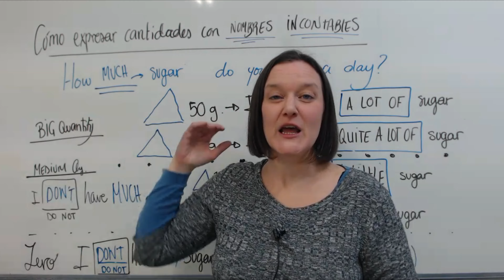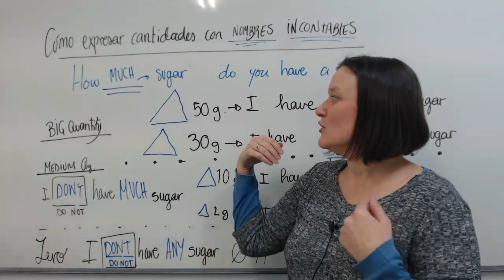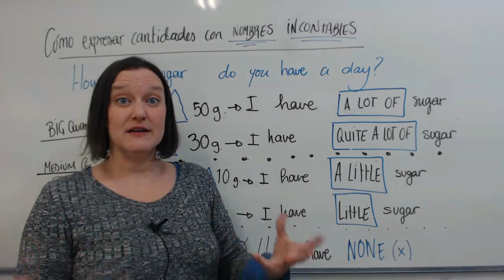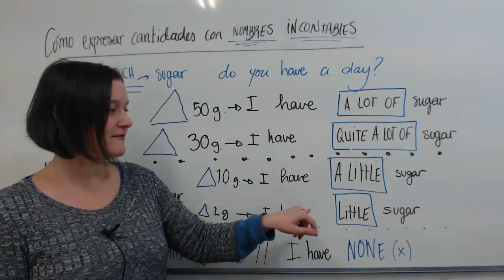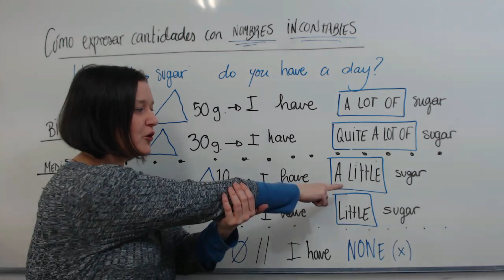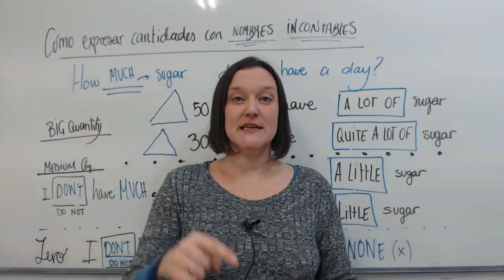'A lot of sugar': cómo contar cantidades con nombre INCONTABLES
Entra en mi blog, mira el artículo completo  y apúntate a la Newsletter. Te llegarán los vídeos + ejercicios + fichas de trabajo de los vídeos...¡pero solo si estás en mi lista!

Si le das a la campanita sabrás cuándo hay  vídeos nuevos. Y mira los enlaces abajo si quieres saber más sobre mí y mis clases.

Instagram @elvi_in_english; un poco de inglés y un poco de mí

¿Sabes cuánto tardarías en sacarte el B1? MINITEST GRATUITO ¿Puedes sacar el B1 en 12 semanas con un curso ONLINE? Averígualo aquí

Y si quieres preparar el B1 de Cambridge PET, conoce el examen en mi curso "Diágnóstico B1"  y descubre trucos y claves sobre la mejor manera de prepárarte.